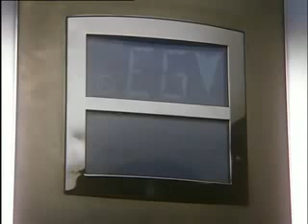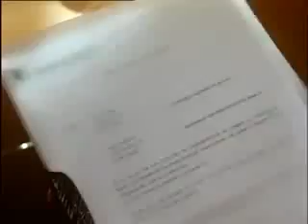In aller Freundschaft Folge 125 Eine Frage des Vertrauens S05E01